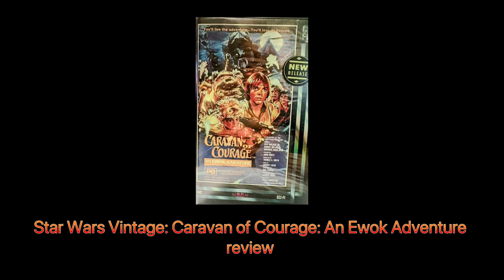Star Wars Vintage: Caravan of Courage: An Ewok Adventure review